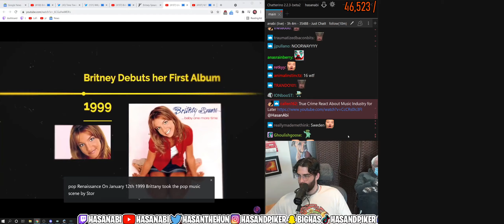So big | Hasanabi